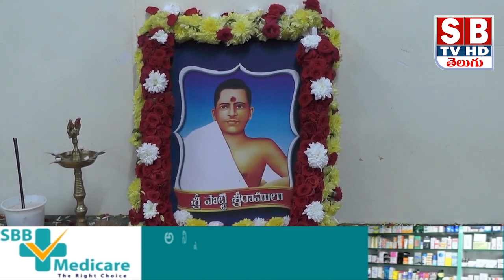జిల్లా కలెక్టరేట్ అమరజీవి పొట్టి శ్రీరాములు వర్ధంతి.